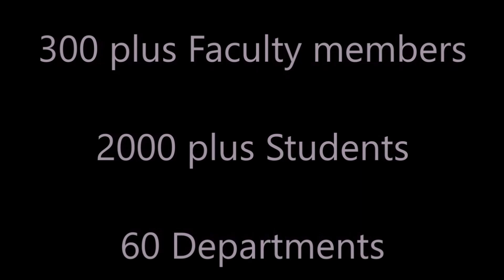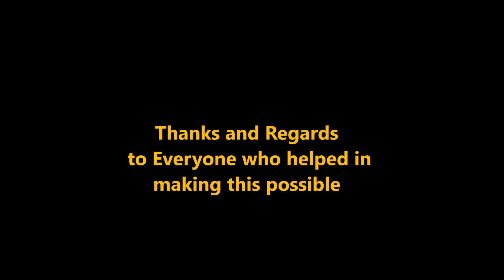Campus Tour of IMS BHU Varanasi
One of the finest medical college and hospital of India situated in campus of one of top most Indian university : BHU

Medical education was one of the priorities of Banaras Hindu University way back in 1920s, because the great Indian Surgeon Sushruta lived and practiced the art of surgery in Varanasi around 8th century BC. Pandit Madan Mohan Malviya ji, the illustrious founder of BHU, had the vision to integrate the Ayurvedic and Modern Systems of Medicine.

The idea of training in Ayurveda at BHU was initiated in 1922 as a Dept. in the Faculty of Oriental Learning and Theology. Thereafter in 1924 Sir Sunderlal Hospital was founded in the name of Sir Sunderlal Ji, the first Vice- Chancellor ofBHU   and initially the hospital started with 96 beds in the year 1926. In 1927, a separate Ayuvedic college was started to impart training in Ayurveda.

Subsequently Prof. K N Udupa joined the College of Ayurveda as a Principal in 1959 and the Ayurvedic College was converted into College of Medical Sciences in 1960 and MBBS course was started. Later on, various departments were created in Faculty of Medicine and new services were started in S.S Hospital.

The MBBS course initiated in 1960 was recognised by British Medical Council in 1964 and later on it was recognised by MCI in 1965. In 1963 the postgraduate courses in various Ayurvedic specialties were started.   A year after, in 1964 the departments of some other specialities such as Obstetrics and Gynaecology, Ophthalmology and Otorhinolaryngology were established and the donated Eye Hospital Building was inaugurated. Subsequently, Paediatric Medicine in 1965 was established and children hospital was inaugurated in 1966. Hospital extension services were also continued and parallel Maternity Ward was extended,  The Radiation Therapy Centre foundation stone was laid, Artificial Kidney Unit was created,  Heart  Lung Machine was installed and Well baby Clinic was established. Microbiology department was established in view of investigative facility and research in 1967, newly constructed Isolation Ward and Hospital Pharmacy were inaugurated, Department of Radiotherapy & Radiation Medicine came into existence in 1967 and Radio Therapy Cobalt unit and Radiation Medicine Centre was inaugurated. In 1968, Premature Baby Unit and Starting of Central Sterilization Unit, Central Gas and Oxygen supply unit were inaugurated. To support patients care and further to create researches on newer dimension, the Department of Pathology was established in 1969.

The Institute grew further by establishing the Departments of Anesthesiology, Psychiatry and Orthopedics in 1971.  With untiring collective effort of the staff to contribute fast growth of the college of Medical Sciences, Government of India upgraded the college to the Institute of Medical Sciences in 1971. The major   change that took place in 1971 was the foundation of new OPD Building and 550 bedded hospital. The Department of Dentistry was created in 1972.

In 1978, for independent growth of Ayurveda and Modern Medicine the existing Faculty was bifurcated into two faculties; Faculty of Ayurveda and Faculty of Medicine. In view of high load of patients and dependency on investigation for treatment, in 1979 Centre for Clinical investigation was established at SS hospital to provide various investigative facilities to patients.

In 1998, with the advances in medical sciences for better patient care, 5 Divisions of Medicine Department e.g. Cardiology, Endocrinology &Metabolism, Gastroenterology, Nephrology and Neurology and 5 Divisions of Surgery Department e.g. Cardiovascular & Thoracic Surgery, Neurosurgery, Pediatric Surgery, Plastic Surgery and Urology were upgraded to the full-fledged Super Specialty Departments In 1999, Faculty of Ayurveda started four and half year’s duration graduation course (BAMS) on the recommendation of Central Council of Indian Medicine.

Another super specialty Surgical Oncology Department was established In 2005 and in the Faculty of Ayurveda , eight new departments viz Kaumarbhrit/(Balroga), Kriya Sharir, Rachana Sharir, Samhita & Sanskrit, Siddhant Darshan, SwasthaVritta & Yoga, Vikriti Vigyan, Shalakya Tantra,(Ophthalmology, ENT & oral Cavity) were created in the year 2006 making a total of 14 departments.

With the efforts of the administration, Government of India under PMSSY scheme created a state of art Trauma Centre inaugurated by the Hon’ble Prime Minister on 28 June, 2015. This Trauma Centre is largest of its kind in the country.

Simultaneously a five storied building was constructed to accommodate the newly created Faculty of Dental Sciences

In year 2018, IMS has been given AIIMS like status, thus further consolidating its path for all around development and growth.

Superspeciality block, Regional Institute of Ophthalmology, Maternal and Child Health, Bone Marrow Transplant Centre and Centre of Excellence in Psychiatry are the recent additions in the beautiful diamond necklace.